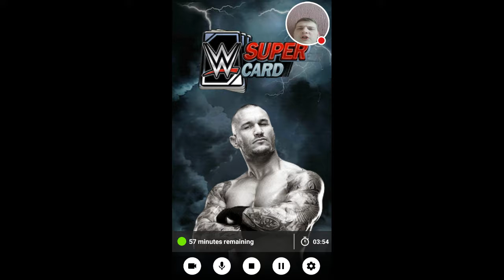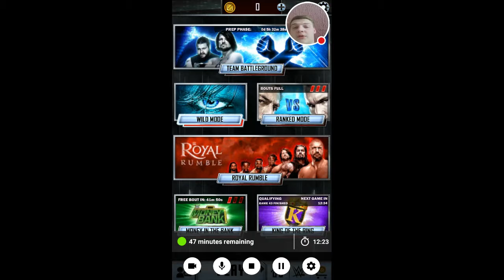WWE SuperCard S3 #144 Balor Club Domination